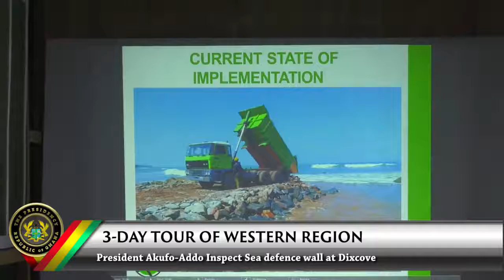Video President Akufo Addo ends 3 day tour of the Western Region